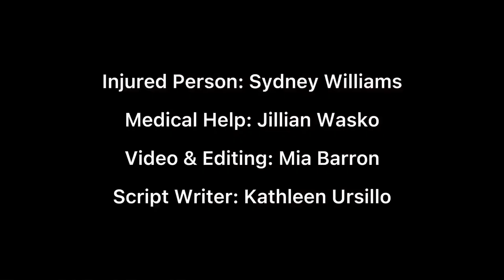Sports Med Video